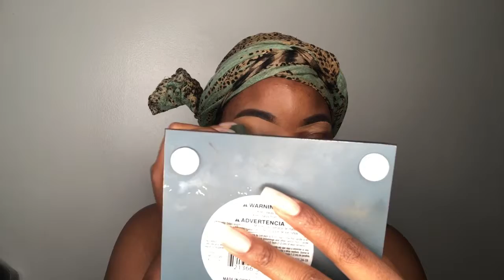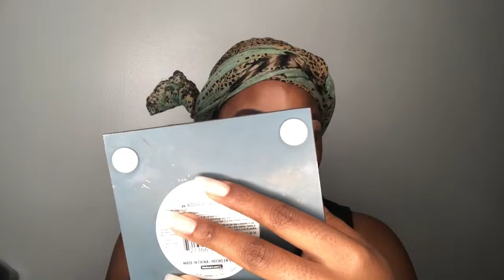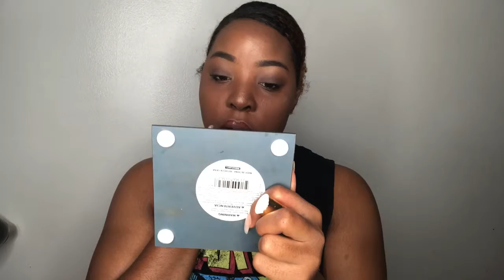GRWM : Hair and mkaeup transformation | Work Edition | DVEJU VU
Hey y’all!! Here’s a GRWM video! Hair & Makeup Edition

Products used

IG&TWITTER: DVEJUVU

Snap: MAERDRESAHC

Love, DVEJU VU 💕